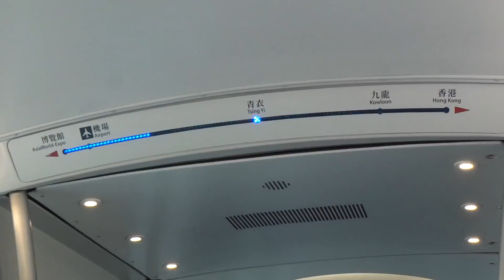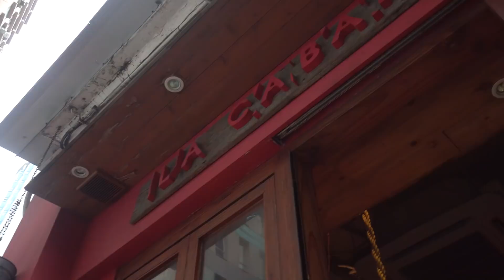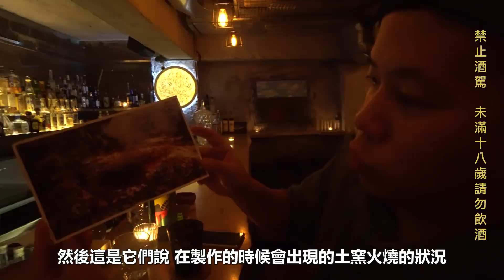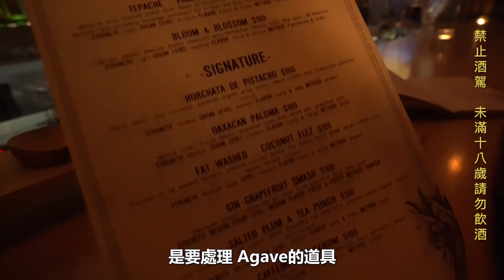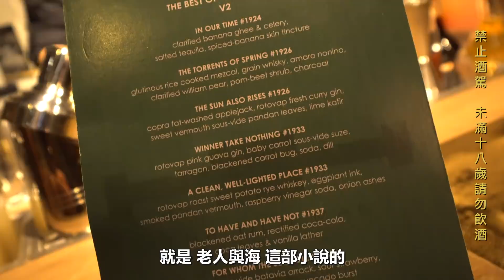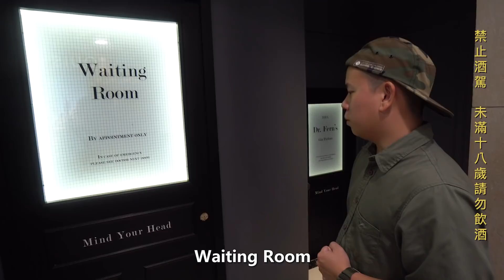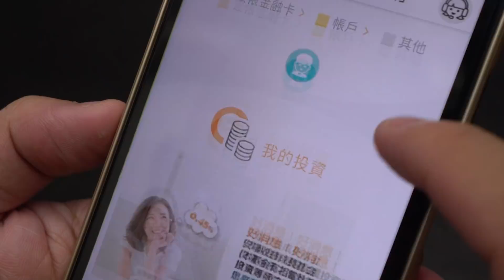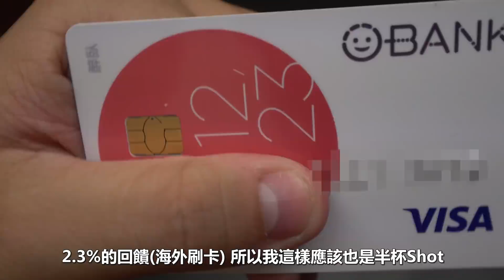香港兩天一夜酒吧走跳大攻略 !!!｜恩熙俊｜理性癮酒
感謝王道銀行邀請我們去香港玩兩天一夜，我當然要趁這個機會去好好喝一下香港厲害的酒吧，Let’s Go !!! ( 想知道如何訂購超便宜2366元香港來回機票點這裡
恩熙俊的 YouTube 頻道
恩熙俊的 Email
◆ 現金回饋無上限 : 國內1.5% 海外2.3% (優惠加碼期間至2018/12/31止)
◆ 限時刷卡享回饋NT388元 : 107/6/29~107/7/31開戶後30日內刷卡累積滿千元，享有NT388元現金回饋。(本活動不適用傳說對決聯名簽帳卡或透過其他新戶活動專屬開戶連結開戶者)
◆ 新戶7月限定，成功推薦享獎金NT$200 : 推薦人於2018/7/1 ~ 2018/7/31透過您的專屬連結，成功推薦親友完成線上開戶且被推薦人於2018/8/31前啟用網銀並累計刷卡消費達NT$77以上(本活動以刷卡消費日為準)，第一戶推薦獎金加碼至NT$200（含原NT$77）並僅限一次，第二戶起推薦奬金為NT$ 77，成功推薦越多人，推薦獎金越多(推薦獎金無上限)。
◆ 國泰航空指定航班香港來回機票優惠:
1. 凡王道銀行O-Bank簽帳金融卡持卡人至國泰航空指定活動網頁輸入優惠編號刷卡消費，享以下之價格優惠。
2.【香港線指定優惠編號】「CXOBANK」
3. 活動期間：107年7月2日起至107年8月31日
4. 出發期間：107年7月2日起至107年9月30日(9月22日出發不適用)
(1)  TWD 2,999(不含稅)，經濟艙O (0-7天票)，出發限搭CX461/KA485航班，回程限搭KA482/CX408航班
(2) TWD 3,580(不含稅)，經濟艙：Q (0-14天票) 出發限搭CX421/CX461/CX495/CX523/CX467/CX443/KA485航班，回程不限